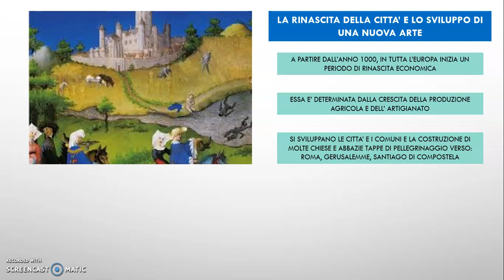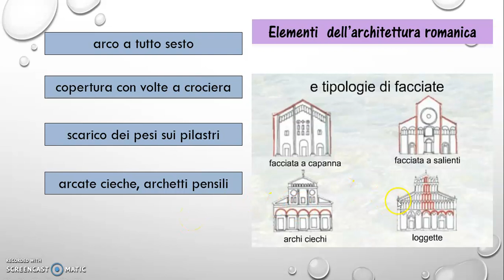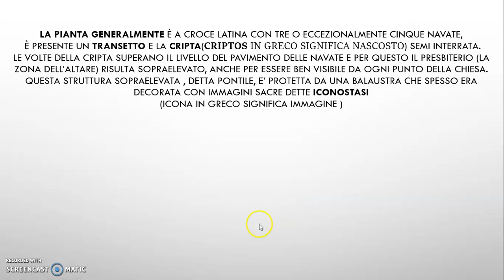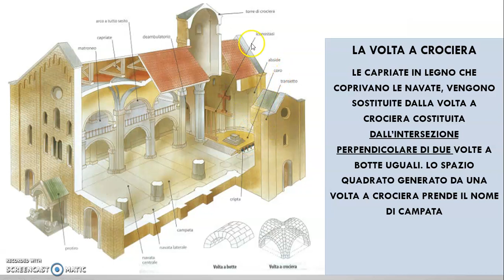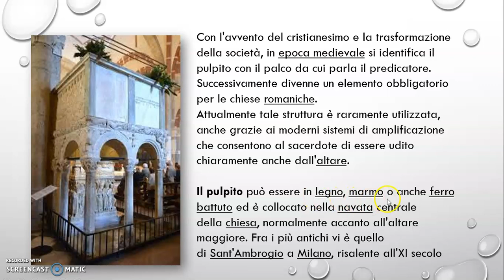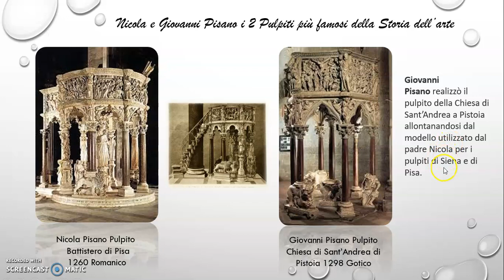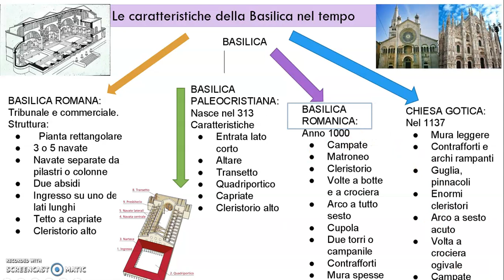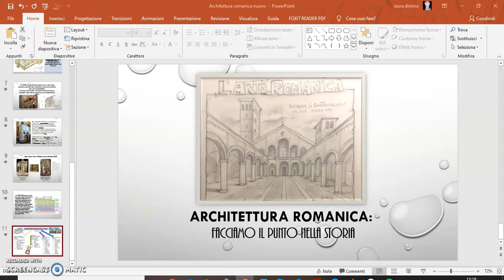Architettura Romanica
L'architettura romanica è lo stile del costruire proprio dell'arte romanica, che si diffuse in Europa nell'XI e XII secolo, fino all'affermazione dell'arte gotica, cioè verso la metà del XII secolo in Francia e con persistenze maggiori negli altri paesi europei. L'aggettivo "romanico" è un adattamento italiano di "roman", vocabolo creato agli inizi dell'Ottocento in Francia per indicare le lingue e le letterature romanze o neolatine. Charles de Gerville introdusse "roman" anche nel linguaggio architettonico ed il termine ebbe fortuna: in breve tempo si definì romanica tutta la cultura figurativa che in Francia si era sviluppata dopo i romani fino alla fioritura dell'architettura gotica.